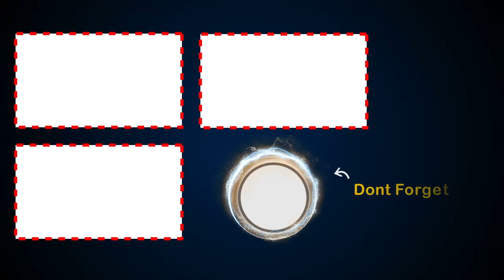Red Wine Telugu Movie Part 2 | FahadhFaasil | Mohanlal | Asif Ali | Miya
Watch RedWine Movie Parts

Starring: FahadhFaasil, Mohanlal, Asif Ali, Miya and others.

Synopsis:
A youth is found dead in a lodge room and a police officer begins a probe to unravel the mystery and some unexpected characters come into play.